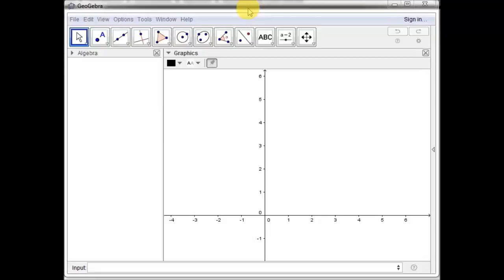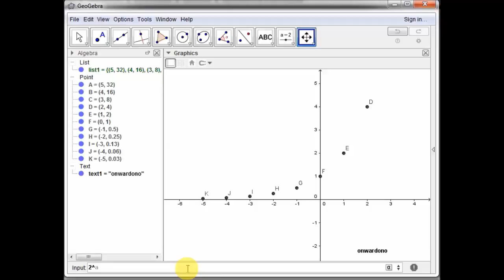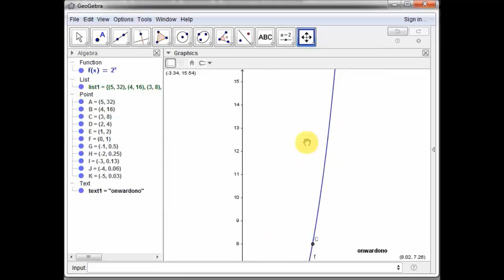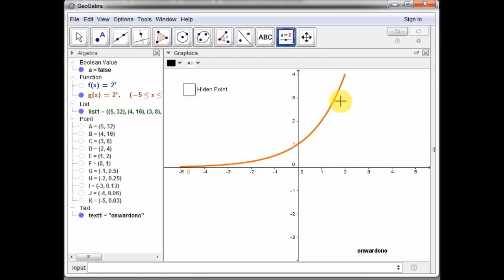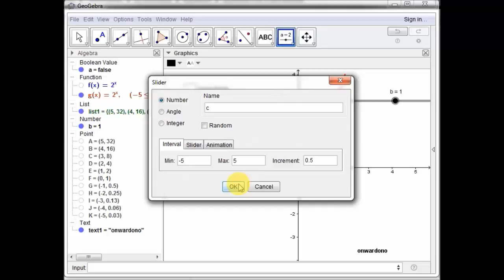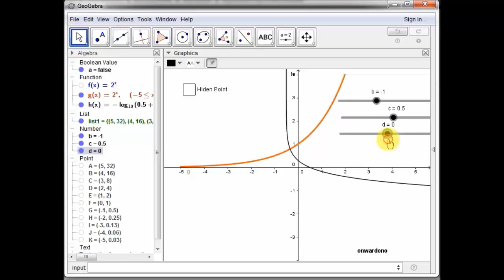Video Geogebra: Ekponen and Logaritma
fungsi eksponen dan logaritma